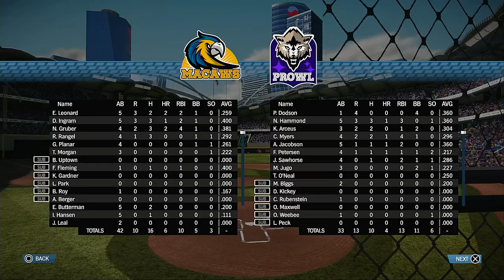259sports BB 2021 Postseason Round 1 Game 7 Macaws @ Prowl